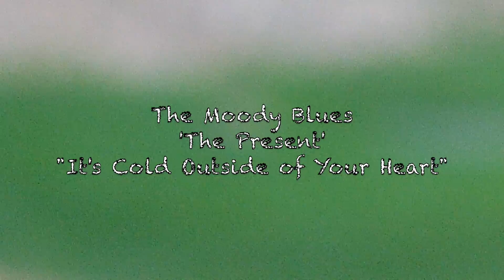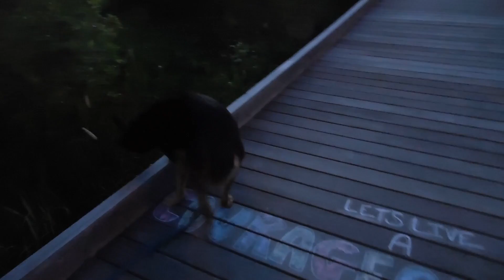The Moody Blues: 'The Present'